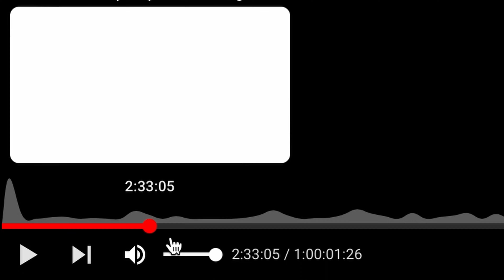How I Qualified For The First Solo Zero Build Tournament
Today I am going to be showing you how I qualified for the first ever solo zero build victory cup in Fortnite!